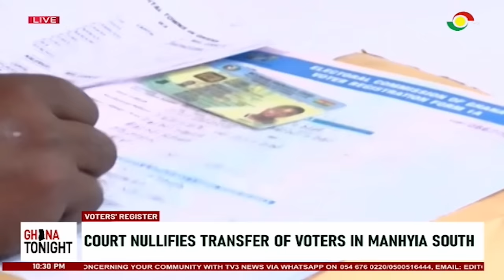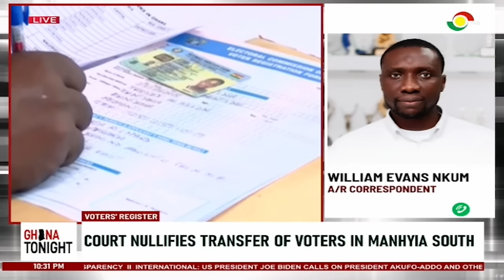Court nullifies transfer of voters in Manhyia South ||Ghana Tonight on TV3